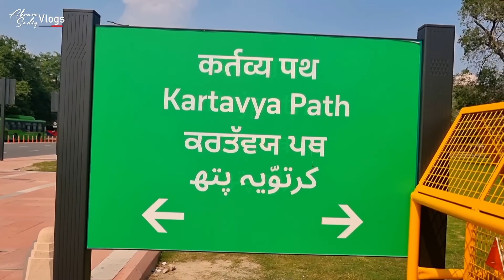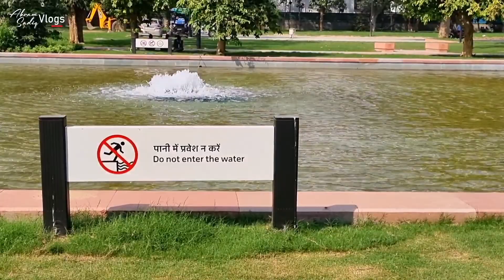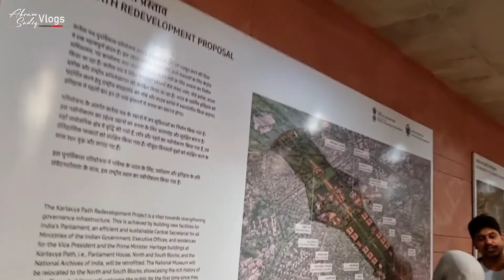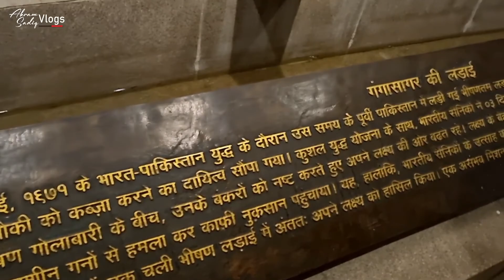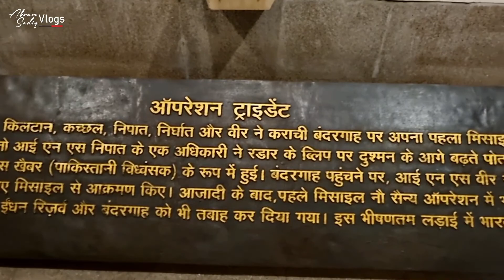India Gate | India Gate Delhi | Kartavya Path | Raj Path | Delhi Vlogs | AkramSadiq Vlogs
Thoda Sa Bhi Pasand Aaya ho to
Share karna Mat Bhulna
Aap Sabhi ka Pyar aur Support ❤️